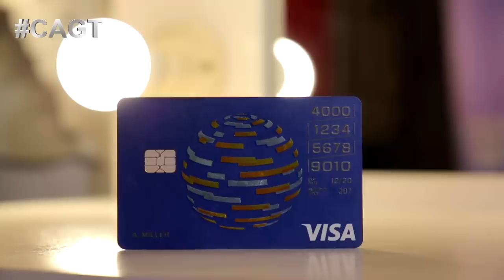САМЫЙ КРУТОЙ БРЕЙК-ДАНСЕР - ДАЛЕР ШАВКАТОВ!